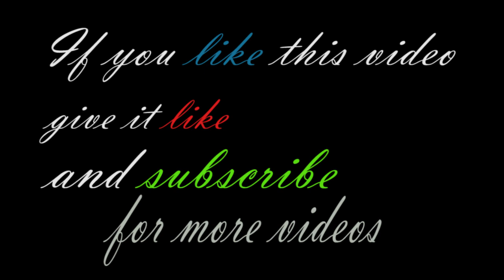String Art How To Make Mandala Tutorial Patterns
if you like this video don't forget to give it LIKE.

this is string art ,in this work i'l show you how to make mandala  a sacred geometry,step by step using simple tools,woodboard color black 430  nails,super strong threades EMBROIDRE,this 's a DIY  tutorial for string art , String art for beginners,  awesome string art mandala from ARTS and CRAFTS,my passion for thread turns into beautiful mandala,the threads in my hande get the perfect tension and i work withe enormous patience, in extrime fine string art technic, i made you this wall art with love  ,everythings in handcrafted,free hand stitching patterns for your room decor,mandala is a complex geometric  structure symbolizing the world order,,it 's a spiritual wall art, it 's very easy to do it yoursel,

Thank you for visiting my channel  :

Even though my videos are set up as tutorials, I'm not professionally trained in any of these crafts. The tools that I use can be dangerous. Don't try a craft if you are unfamiliar with the tools and the necessary safety precautions. Be safe!
string art
omart string
Catégorie
Éducation